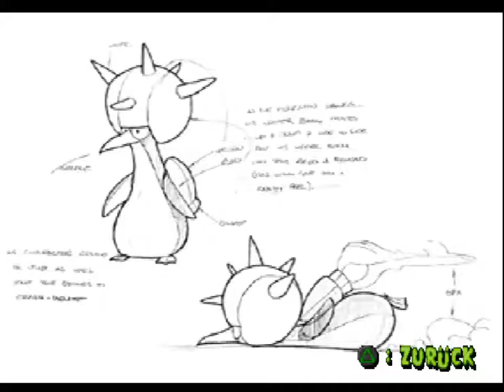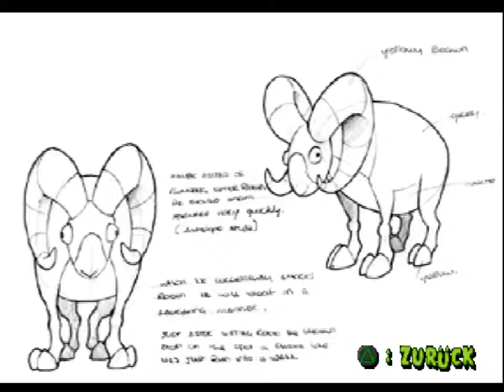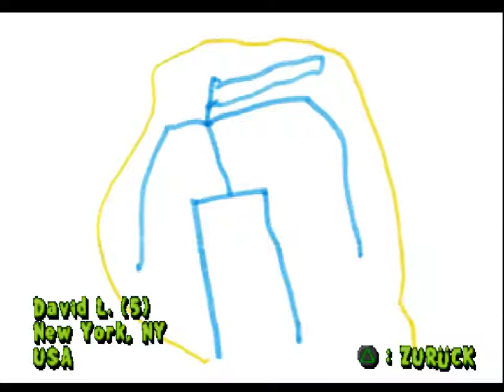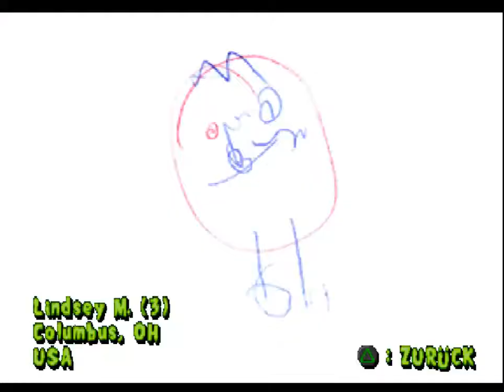Muppet Monster Adventure Spezial Part 2/2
Willkommen zu den zweiten Spezial Part, von Muppet Monster Adventure ^^
Auch hier sehen wir wieder Bilder hören Sounds und die restlichen Videoclips bzw. Geheimsequenzen werden wir auch noch sehen ^^

Viel Spaß ^^

Spiele Titel: Muppet Monster Adventure
Spielkonsole: Play Station 1 (PS1)
Hersteller: Magenta Software und Jim Henson Company
Jahr: 2000